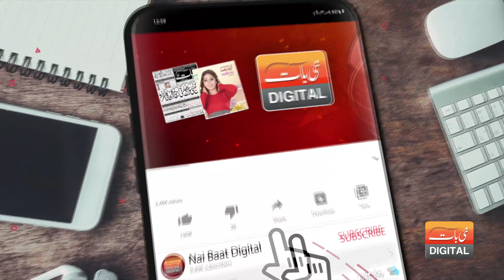Imran Khan Ne Mulk Ko Barbad Kar Diya | Imran Yousaf | Nai Baat Digital